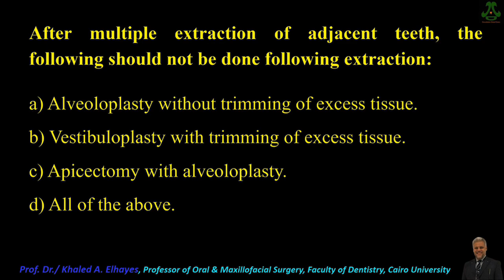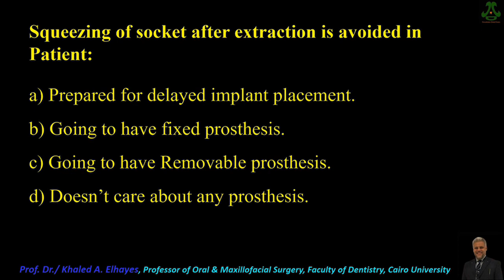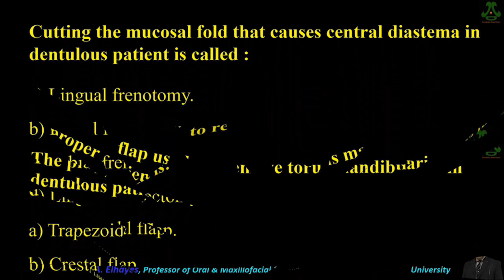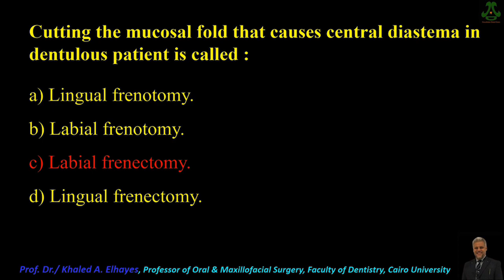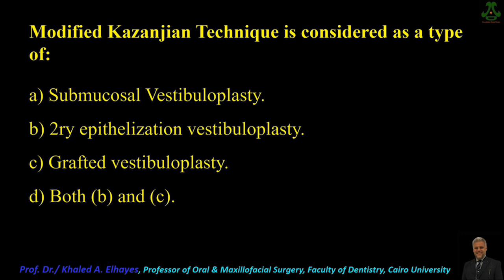MCQ in Preprosthetic Surgery (8 Answered Samples)@khaledatef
This video contains 8 answered questions on the topic of oral Preprosthetic Surgeries that are performed for some patients before making removable prostheses or even before dental implants, in order to remove or correct some congenital or acquired oral obstacle  to facilitate the construction of these prostheses or dental implants.
 These MCQs are considered as a sample of a larger group of answered MCQs too.
 I will leave a link to these MCQs soon, God willing.
 The purpose of this educational training video is to measure the extent of obtaining information from the previous four videos, as well as to measure the speed of the doctor or student in solving the question in order to comply with the international standards for the MCQ tests.
 For how to get the most out of this video, please listen carefully to the introduction of this video@khaledatef